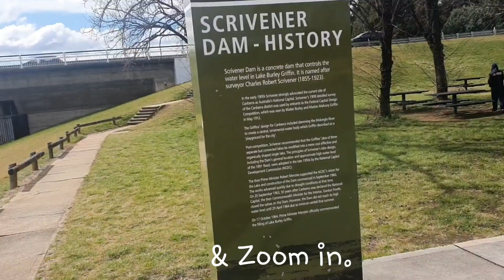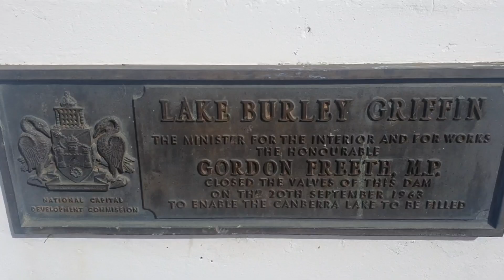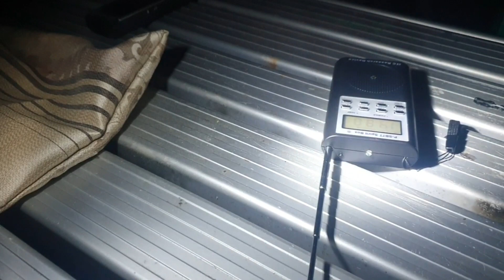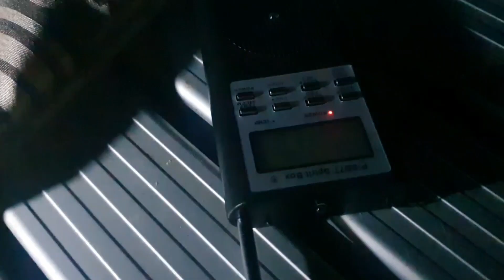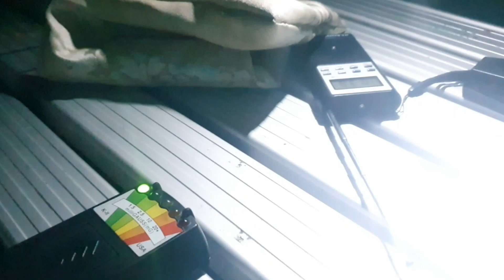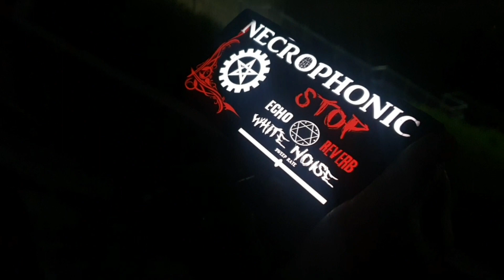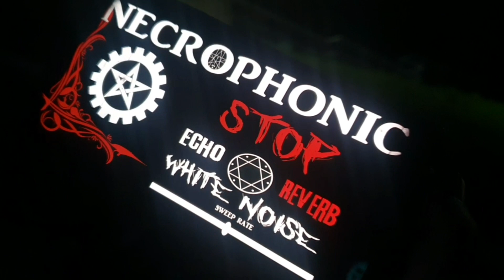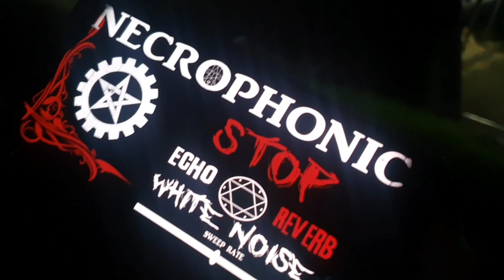Oogady Boogadies of Scrivener Dam!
A practice investigation untill the real stuffs. Now, the flashing cat toy is super sensitive & never flashed with the wind & knocks that we had done. When it did flash, there was no explanation.

GHC Team Members in this video:

Cheryl
Alyssa
Steve